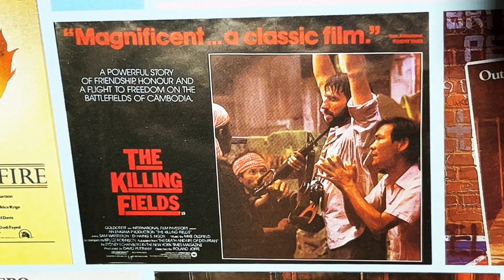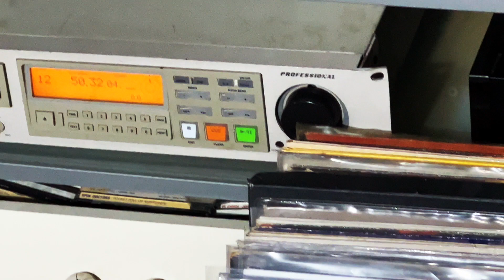Spendor BC3 + The Killing Fields